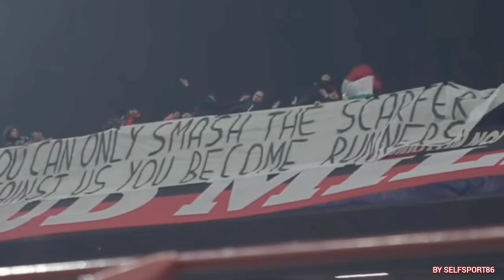LA FIERA DEL BIGOTTO,TRA PATTUME E PATTUME SCELGO QUELLO CHE PUZZA MENO,AVANTI DI MEDIOCRITÀ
LINK PASSIONE MAGLIE CLICCATE SUL LINK PARLATE IN PRIVATO CON FRANCESCO COD SCONTO TRINGA PAGAMENTO ALLA CONSEGNA